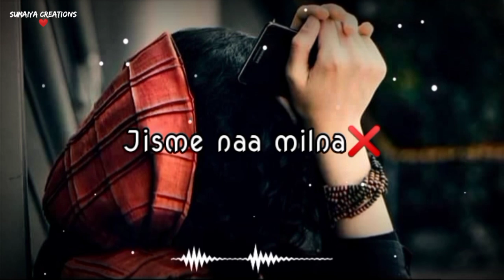🥀Ajeeb Si Hai Meri Mohabbat Na Mil Saki Na Khatam Hui🥺Sad Whatsapp Status😭Mood Off Status😒Sad Girl💔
Hey Guys

breakup shayari
hindi shayari
sorry status
maut shayari in hindi
maut shayari
shayari on maut
sad ringtone
live ringtone